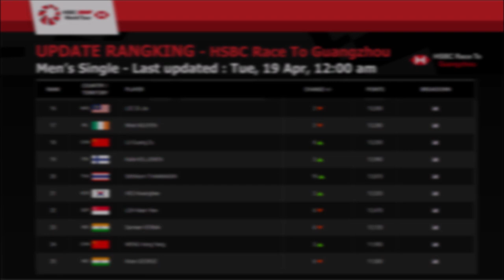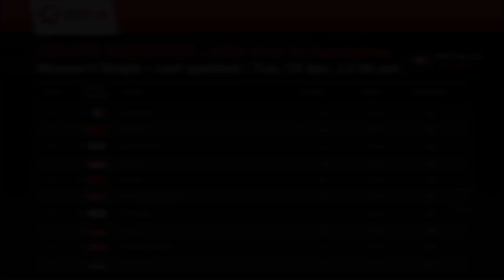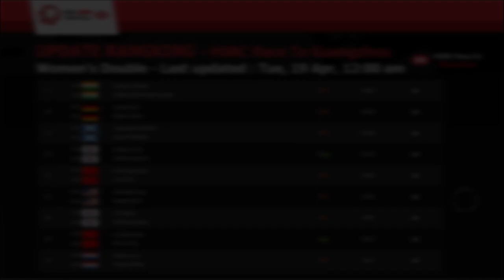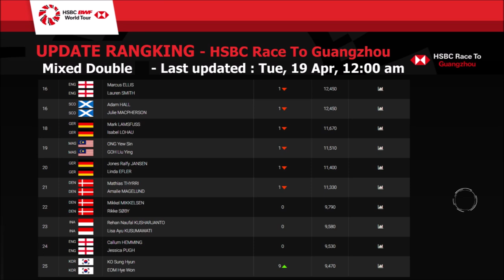Update Rangking HSBC Race To Guangzhou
Last updated : Tue, 19 Apr, 12:00 am

At The Game - Max McFerren